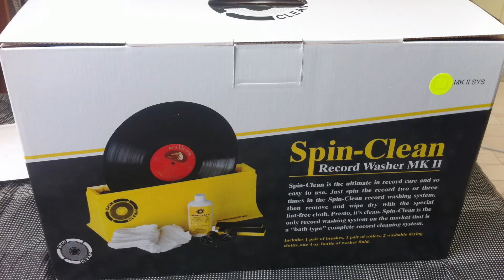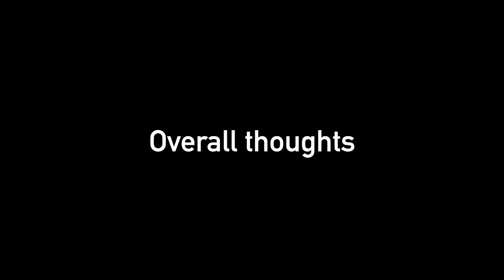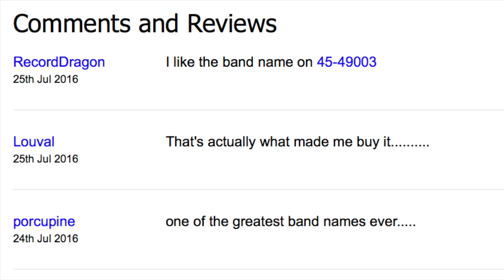"I Wish I Could Make You Love Me" Victor and the Spoils (1965) 45rpm reaction and research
. I'm going through a big box of 7" singles from the 60s and 70s I bought on eBay, one 45 at a time.
In this video: VICTOR AND THE SPOILS -- "I Wish I Could Make You Love Me" b/w "Lonely Memory". Released in 1965 on Philips.

The Victor and the Spoils audio in this video is a needle drop from the actual single pictured.